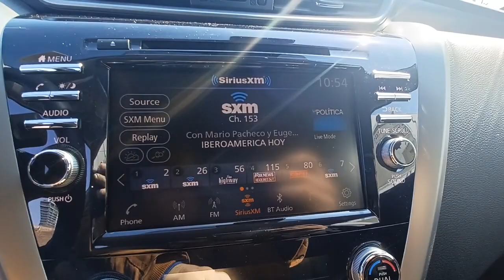2022 Nissan Murano Skokie, Niles, Glenview,Morton Grove, Chicagoland area, IL N11310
2022 Nissan Murano available in Skokie, Illinois at Martin Nissan. Servicing the Niles, Glenview,Morton Grove, Chicagoland, IL  area.

Martin Nissan
5240 Golf Road

Home of the Lifetime Oil Change and Tire Rotation Program. Call today for details. This Nissan includes: [B92] SPLASH GUARDS (B92) (PIO) [L92] CARPETED FLOOR MATS Floor Mats [C03] 50 STATE EMISSIONS [B93] REAR BUMPER PROTECTOR (PIO) *Note - For third party subscriptions or services, please contact the dealer for more information.* Want more room? Want more style? This Nissan Murano SV is the vehicle for you. This Nissan Murano SV comes equipped with all wheel drive, which means no limitations as to how or where you can drive. Different terrains and varying weather conditions will have little effect as to how this vehicle performs. This is about the time when you're saying it is too good to be true, and let us be the one's to tell you, it is absolutely true.
Radio: AM/FM/CD/MP3/WMA Audio System -inc: 6 speakers, auxiliary audio input jack, SiriusXM satellite radio, NissanConnect featuring Apple CarPlay and Android Auto, 8 color display w/multi-touch control, 2 front illuminated USB connection ports (1 type-A, 1 type-C) for iPod interface and other compatible devices, Bluetooth hands-free phone system, streaming audio via Bluetooth, hands-free text-messaging assistant, Siri Eyes Free and 2 rear illuminated USB charge ports (1 type-A, 1 type-C),Window Grid And Roof Mount Diversity Antenna,2 LCD Monitors In The Front,Radio w/Seek-Scan, Clock, Speed Compensated Volume Control, Steering Wheel Controls and Radio Data System,Tires: 235/65R18 AS,Liftgate Rear Cargo Access,Body-Colored Rear Bumper w/Black Rub Strip/Fascia Accent and Chrome Bumper Insert,Tailgate/Rear Door Lock Included w/Power Door Locks,Roof Rack Rails Only,Deep Tinted Glass,Chrome Side Windows Trim, Black Front Windshield Trim and Black Rear Window Trim,Speed Sensitive Variable Intermittent Wipers,Chrome Door Handles,Compact Spare Tire Mounted Inside Under Cargo,Fully Galvanized Steel Panels,Front Fog Lamps,LED Brakelights,Wheels: 18 Machined Aluminum-Alloy,Clearcoat Paint,Body-Colored Power Heated Side Mirrors w/Manual Folding and Turn Signal Indicator,Fixed Rear Window w/Fixed Interval Wiper and Defroster,Perimeter/Approach Lights,Headlights-Automatic Highbeams,Auto On/Off Projector Beam Led Low/High Beam Daytime Running Auto High-Beam Headlamps w/Delay-Off,Chrome Bodyside Insert, Black Bodyside Cladding and Black Wheel Well Trim,Lip Spoiler,Steel Spare Wheel,Black Grille w/Chrome Surround,Body-Colored Front Bumper w/Black Rub Strip/Fascia Accent and Chrome Bumper Insert,60-40 Folding Bench Front Facing Manual Reclining Fold Forward Seatback Rear Seat,Rear Cupholder,Power 1st Row Windows w/Driver And Passenger 1-Touch Up/Down,Heated Front Bucket Seats -inc: 10-way power driver's seat including 2-way lumbar support and 4-way power front passenger's seat,Dual Zone Front Automatic Air Conditioning,Seats w/Leatherette Back Material,Manual Adjustable Front Head Restraints and Manual Adjustable Rear Head Restraints,Full Cloth Headliner,Interior Trim -inc: Simulated Wood/Metal-Look Instrument Panel Insert, Simulated Wood Door Panel Insert, Simulated Wood/Metal-Look Console Insert and Chrome/Metal-Look Interior Accents,Full Carpet Floor Covering,Trip Computer,3 12V DC Power Outlets,Analog Appearance,Power Rear Windows and Fixed 3rd Row Windows,HVAC -inc: Underseat Ducts and Console Ducts,Cargo Space Lights,Full Floor Console w/Covered Storage, Mini Overhead Console w/Storage and 3 12V DC Power Outlets,Systems Monitor,Perimeter Alarm,Illuminated Locking Glove Box,Gauges -inc: Speedometer, Odometer, Engine Coolant Temp, Tachometer, Trip Odometer and Trip Computer,Remote Releases -Inc: Mechanical Fuel,Engine Immobilizer,FOB Controls -inc: Windows and Remote Engine Start,Delayed Accessory Power,Valet Function,Leather/Chrome Gear Shifter Material,Outside Temp Gauge,Manual Tilt/Telescoping Steering Column,Leather/Metal-Look Steering Wheel,Front Center Armrest and Rear Center Armrest w/Storage,Leatherette-Appointed Seat Trim,Carpet Floor Trim,Proximity Key For Doors And Push Button Start,Driver And Passenger Visor Vanity Mirrors w/Driver And Passenger Illumination, Driver And Passenger Auxiliary Mirror,Power Door Locks w/Autolock Feature,Cargo Area Concealed Storage,2 Seatback Storage Pockets,Air Filtration,Front And Rear Map Lights,8-Way Driver Seat,Passenger Seat,Driver / Passenger And Rear Door Bins,Fade-To-Off Interior Lighting,Driver Foot Rest,Cruise Control w/Steering Wheel Controls,Front Cupholder,Remote Keyless Entry w/Integrated Key Transmitter, 2 Door Curb/Courtesy, Illuminated Entry, Illuminated